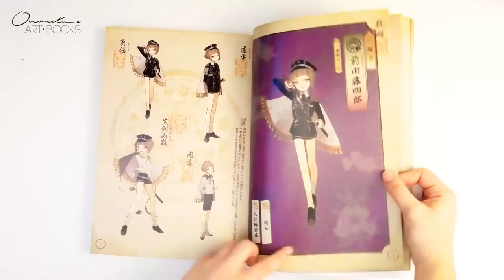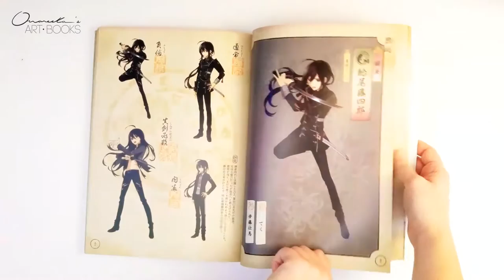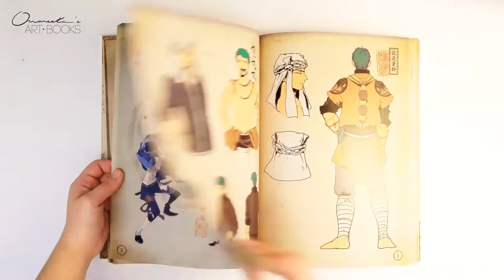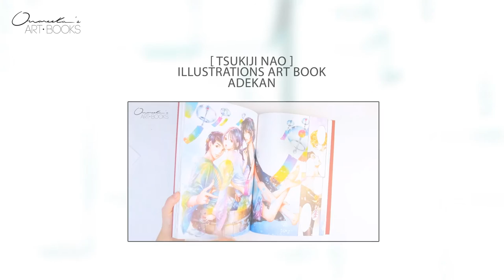[Touken Ranbu] Art Book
Touken Ranbu Kenran Zuroku.
By Nitroplus.
204 pages.